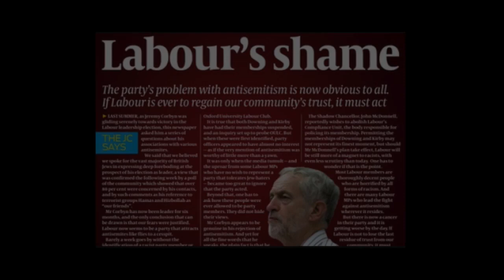you tube A film by the Jon Pullman, The political lynching of Jackie Walker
Jackie Walker is a controversial figures at the heart of  Britain's anti-semitism crisis. For some she remains an unresolved figure at the centre of an upsurge of Jew hate. For others she is hailed as a heroine, taking on the might of the Establishment.

Filming in the UK and Europe, with commentary from friends and foes, activist film maker Jon Pullman has followed Jackie Walker for over a year,  filming her at work, in performance, and across the kitchen table as he interrogates the issues behind the headlines, the woman behind the activist.

The British political documentary of the year. The story of a person. The struggle of a movement. A unique historical moment.

……..and the financial, political and moral support of countless others